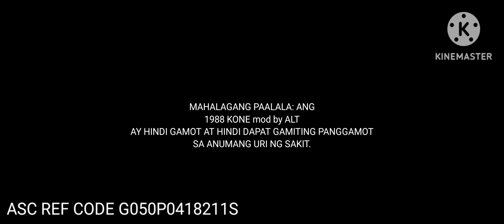1988 KONE mod by ALT Commercial Radio 15s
1988 KONE mod by ALT Commercial Radio 15s